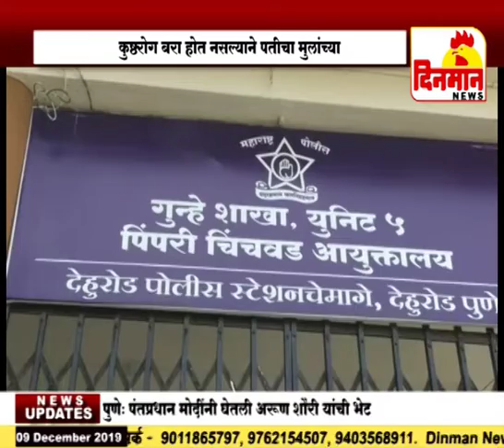पत्नीने प्रियकरासोबत केला पतीचा खून